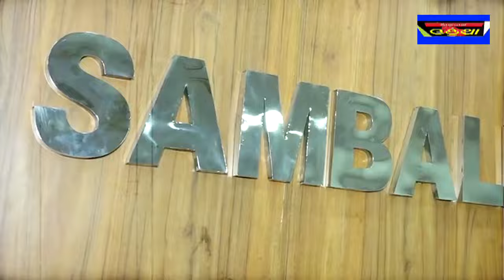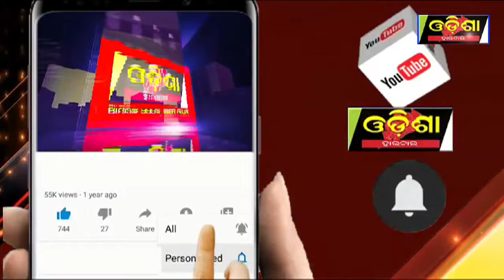ପାଞ୍ଚ ଟି ଜିଲ୍ଲାରେ ଲୁଟ୍ କରି ଆତଙ୍କ ରଚାଉଥିଲେ ଲୁଟେରା || Odisha Halchal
ପାଞ୍ଚ ଟି ଜିଲ୍ଲାରେ ଲୁଟ୍ କରି ଆତଙ୍କ ରଚାଉଥିଲେ ଲୁଟେରା